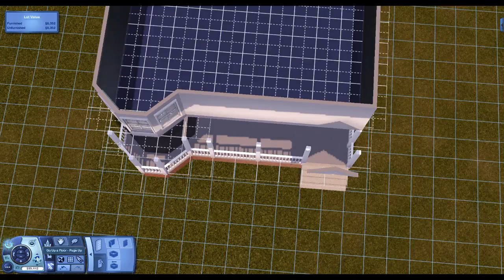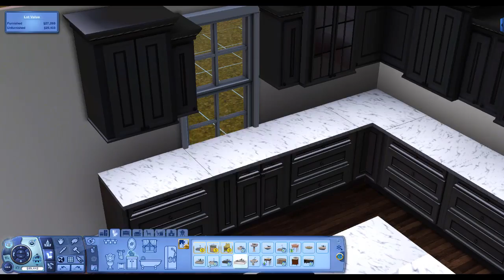THE SIMS 3 HOUSE BUILDING | Azure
My Expansion Packs
University Life

My Stuff Packs
Diesel Stuff
Movie Stuff
Town Life